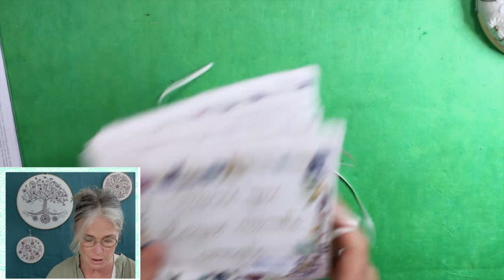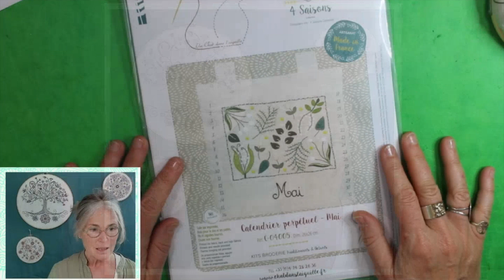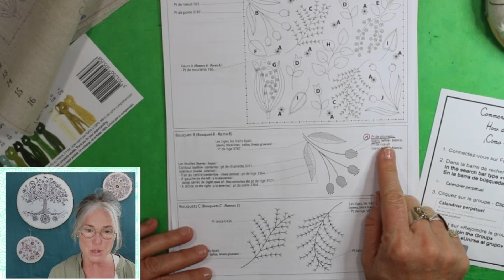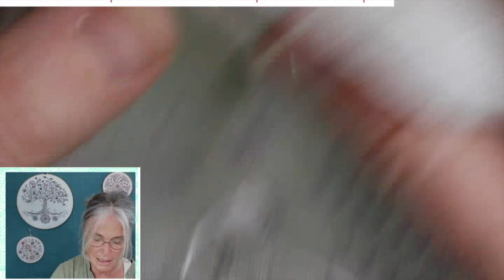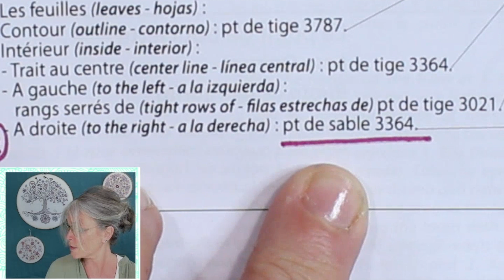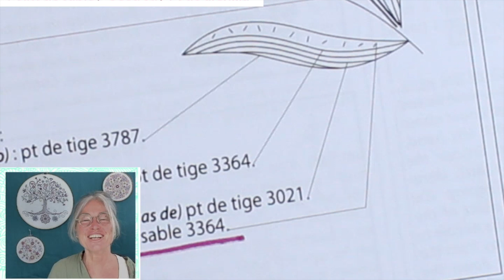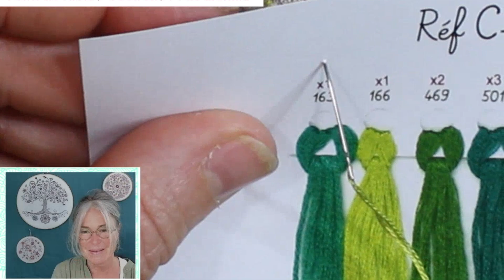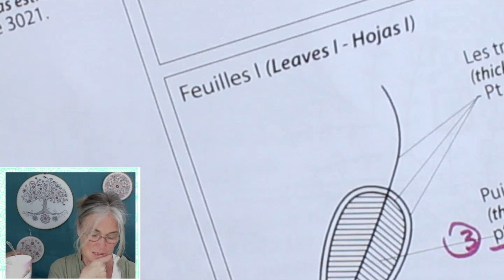SAL Calendrier perpétuel - LIVE 5 - MAI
Voici le replay du live du SAL - Calendrier Perpétuel - Mai !
Cliquez sur les temps ci dessous pour vous rendre directement à l'endroit qui vous intéresse dans la vidéo.

00:00 : Bienvenue dans ce nouveau SAL

02:03 : Nous attaquons un nouveau SAL à partir du 20 avril sur Facebook ! Retrouvez le kit de la planche FLEURIE ALICE juste ici

05:35 : Venez consulter les dates et horaires des prochains cours de broderie traditionnelle avec Christel sur notre site ( Les prochains cours auront lieu à Aix en Provence à l’Ile d’Oléron et à Laventie (près de Lille). Ne tardez pas à reserver votre place, il n’en reste que très peu !

10:36 : La couronne de printemps sera en vente sur notre site début aout pour un nouveau SAL à la rentrée prochaine. En attendant, retrouvez toutes les couronnes sur notre site

12:35 : un mariage, une naissance, la fête des mères qui approche, l’album photo est magnifique cadeau à offrir brodé ou à broder

17:19 : Pour acheter votre kit du calendrier perpétuel, c’est juste ici

17:07 : Le point de plumetis (Padded satin stitch / Satén) (couleur blanc)

41:51 : Le point de sable (seed stitch / punto arena) (couleur 3364)

49:59 : Le point de poste (bullion stitch / punto bullión) (couleur 501)

01:08:30 : admirez les calendriers de juin !

01:11:00 : un aperçu de la collection du mois de septembre !

Retrouvez-nous sur le groupe Facebook dédié Nous avons hâte de voir vos calendriers prendre forme.

Vous pouvez également revoir toutes les explications de point, point par point, sur notre site internet dans la rubrique tutoriel

Merci d’avoir suivi ce live avec nous !

Bonne broderie à tous
Christel 🌸